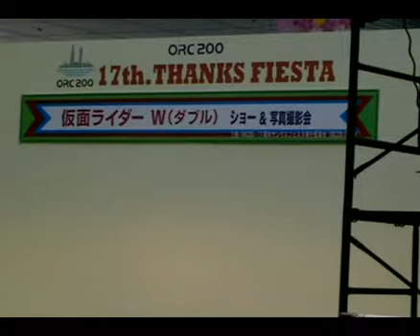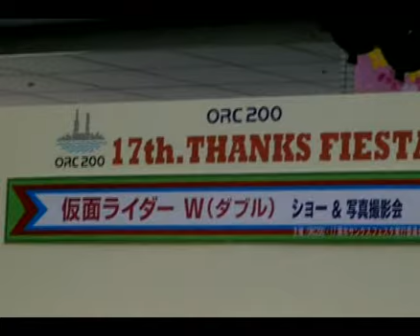子竜の空2010②仮面ライダーＷショーinオーク２００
2_3:KAMEN RIDER DOUBLE Event Show In ORC200 Bentenchō OSAKA JAPAN
昨年の大阪南部遊園地でのショーと恐らくストーリーは同じだと思います。
前半部分が欠けてましたので、今回その分をフォローできたということに。
尚、チビッ子がステージ上でドーパントにイジられる「お笑い」の部分は開催各地で独自性を持たせているようなのでカットします。